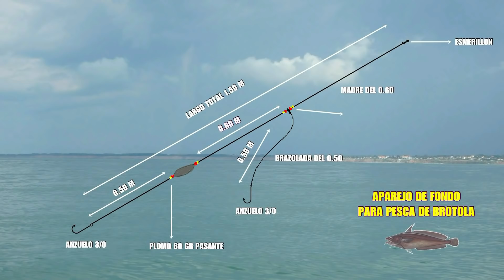NO TE PIERDAS LA PESCA DE BROTOLAS, UNA EXQUISITA TENTANCION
Hola amigos, les comparto este vídeo sobre técnica, lugares, carnada, equipos para la pesca de brotolas una especie que se da en los meses fríos, espero que les guste, saludos!